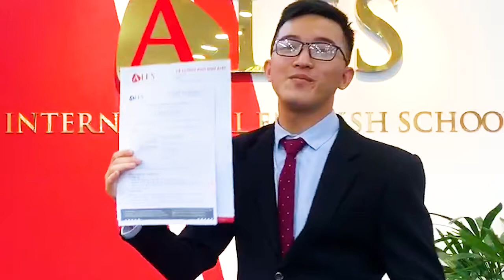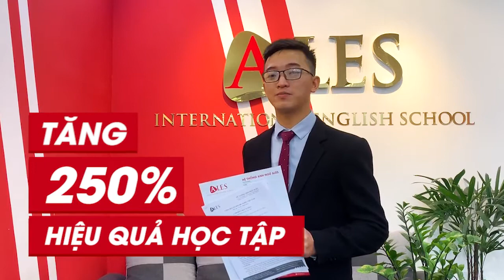ALES cam kết Bảo hiểm IELTS 100% đầu ra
Mô hình học 3 KÈM 1 gồm: Giáo viên  + Gia sư + Giám sát học tập
Hệ thống anh ngữ ALES là tổ chức đào tạo Tiếng Anh chất lượng tốt nhất Việt Nam với đội ngũ giảng viên giỏi, chuyên môn cao, tận tâm, sáng tạo, tốt nghiệp từ các trường Đại học ngoại ngữ hàng đầu trong và ngoài nước.
Quá trình thực tế giảng dạy, ALES đã nghiên cứu và nhận ra rằng, việc mất gốc Tiếng anh của học viên không xuất phát từ sự thông minh của 1 đứa trẻ, mà do lỗ hổng của việc ôn tập kiến thức không trọn vẹn. Những kiến thức các em từng học bị lãng quên mà không được bồi đắp kịp thời, lâu dần dẫn đến mất gốc. Từ đó, khiến các em dễ bị nản và không còn hứng thú trong việc học Tiếng anh. Đặc biệt, 1 bài toán nan giải mà phụ huynh thường gặp hằng ngày đó là rất khó đốc thúc các em học ở nhà.
Hiểu được điều này, ALES đã tạo ra một phương pháp hỗ trợ sau giờ học rất tuyệt vời để giải quyết nguyên nhân gốc rễ vấn đề đó là Mô hình 3 kèm 1. Mỗi học viên nhận sự hỗ trợ nhiệt tình từ 3 phía: Giáo viên - Gia sư và và Giám sát học tập.
Giáo viên chịu trách nhiệm chính trong sự phát triển học tập và là người luôn lắng nghe, đồng hành cùng học viên trong các vấn đề tâm lý, ảnh hướng đến việc học. Gia sư là người hỗ trợ học viên giải đáp những thắc mắc, kiến thức và bài tập để học viên thật sự hiểu rõ và hoàn thành các bài tập tốt. Đặc biệt, giám sát học tập sẽ là người gọi điện, nhắc nhở, động viên học viên làm bài tập hằng ngày, trao đổi phụ huynh về các bài tập, sự phát triển của con. Đồng thời, phụ huynh có thể thông báo khó khăn của con em mình cho giám sát học tập. Từ đó, các giáo viên sẽ có phương pháp hỗ trợ kịp thời.
Như vậy, khi các vấn đề kiến thức, tâm lý được nắm bắt giải quyết ngay thì việc một học viên phát triển theo đúng lộ trình và đạt được mục tiêu IELTS đầu ra tại ALES là chắc chắn thực hiện được.